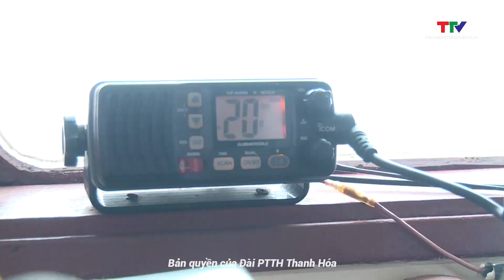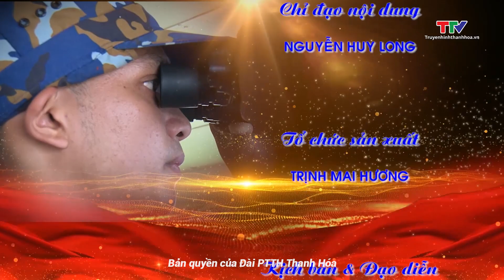Xây dựng Đảng: Giữ vững niềm tin nơi đầu sóng